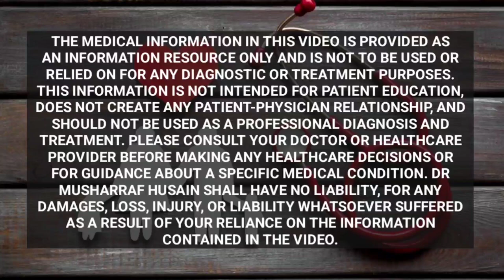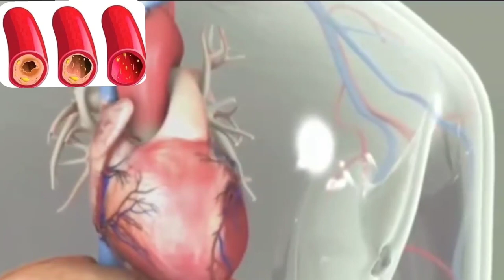गर्मी के ड्रिंक्स को बनाएं Super Healthy केवल 3 Ingredients से | Healthy Drinks | Summer Drinks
गर्मी के ड्रिंक्स को बनाएं अमृत केवल 3 Ingredients से |  लाजवाब फ़ायदे | Healthy Drinks | Summer Drinks at Home

क्या अपने कभी सोचा है कि आप अपने गर्मी के पेय पदार्थों जैसे जूस शरबत और ड्रिंक्स में केवल कुछ सामग्रियां डालने से उसको अमृत बना सकते है जिससे आपको बहुत ज्यादा स्वास्थ्य फायदे मिलेंगे। इस वीडियो में आप जानेंगे की आप amazing healthy summer drinks कैसे बनाते है।

Dr Musharraf Husain on Healthy Health forever tells in this video and teaches you about summer healthy drinks and the health benefits of summer drinks. How to make healthy juices and how to make healthy summer drinks. Ginger, Cinnamon, and Lemon are the three ingredients that make your juices and drinks healthy and keep you away from many diseases like high cholesterol, heart attack, fatty liver disease, high blood pressure, and blood sugar.